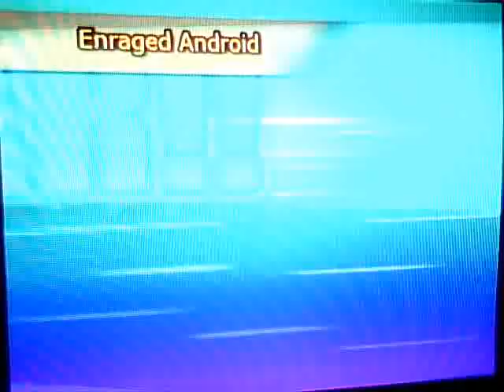Dragon Ball Z Budokai Tenkaichi 3 Dragon History Mode Part 13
I'm annoyed by this mission a tad because of how much damage Goku takes from Android 19.